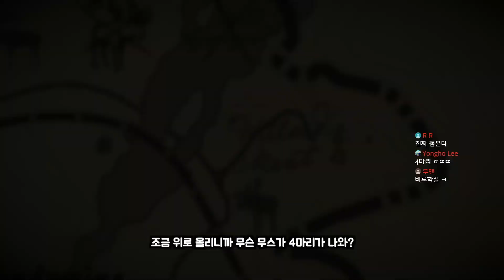[레데리2] 한 번에 무스가 4마리나..!? 무스 잘 나오는 꿀 위치!!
4마리는 레게노